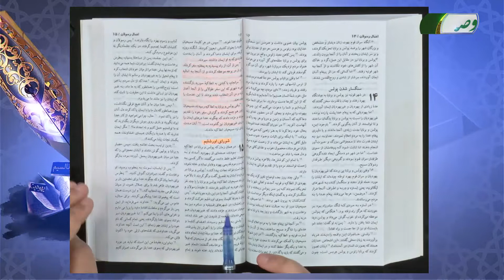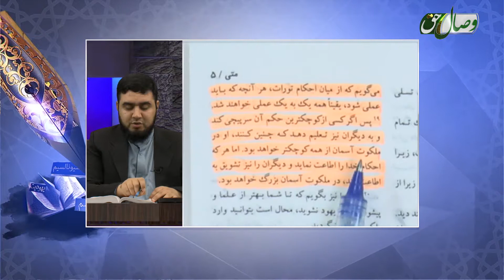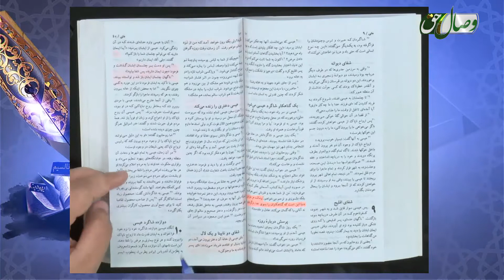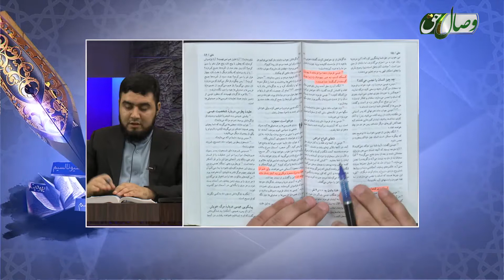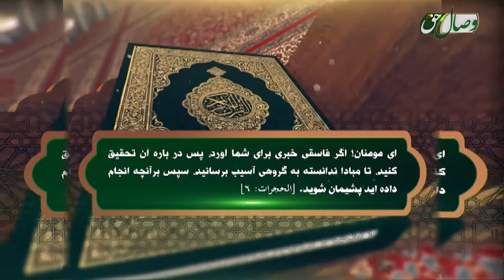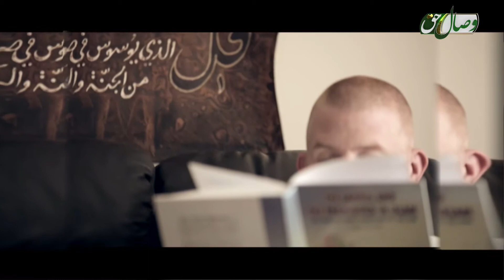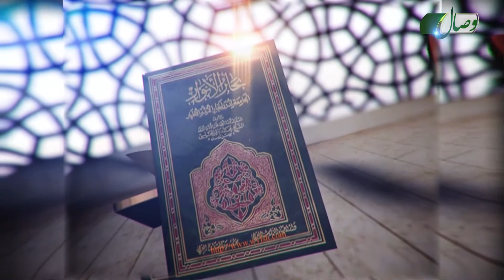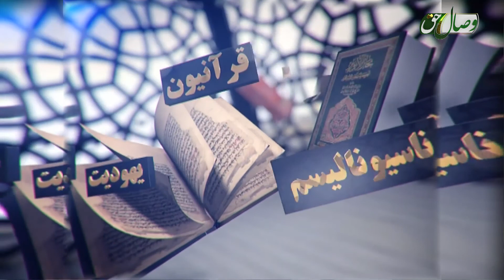Бозсозии Андеша (Шуроҳои калисоӣ ва оғози инҳироф) 13-11-2017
Бозсозии Андеша барноме аст барои нақд ва баррасии афкор ва андешаҳои мунҳариф ва низ муаррифӣ аст барои фикр ва андешаи саҳеҳ ва солими Исломӣ.
Ин барнома бо иҷрои Устод Муҳаммад Навоз Сайқал ва коршиносӣ Устод Абдурраҳмони Фотеҳ мебошад.
Мавзуъи ин қисмат: (Шуроҳои калисоӣ ва оғози инҳироф)